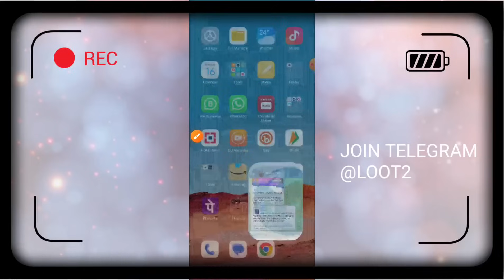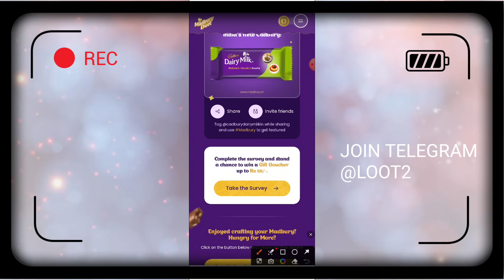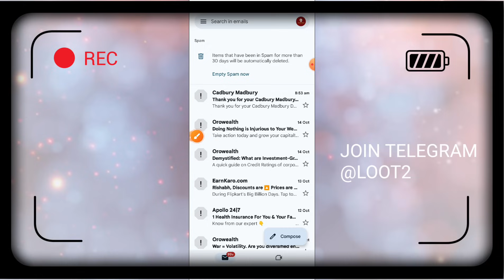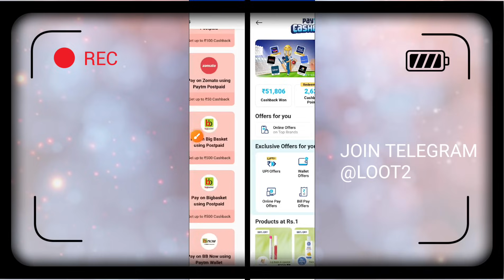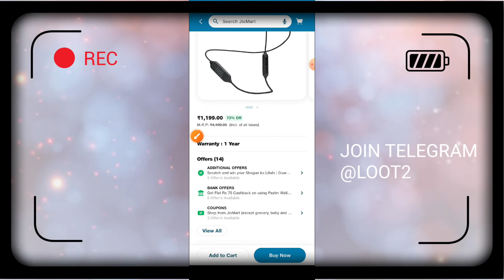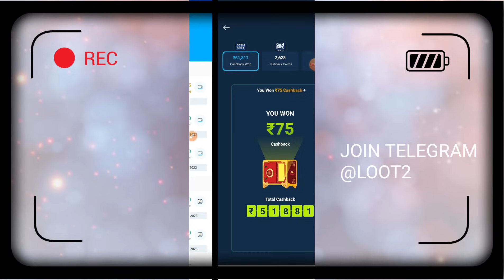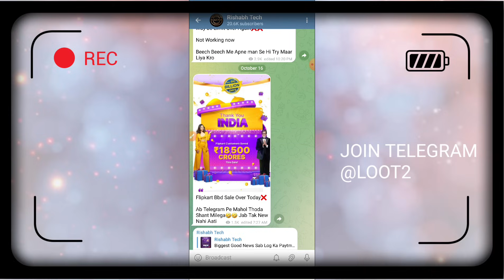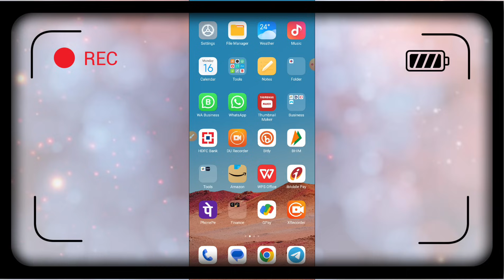Paytm Free 75rs New Hidden Bug | Free 50rs Direct In Paytm Or Upi | Live Free 125rs Redeem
Join Rishabh Tech Telegram Channel -

THANKS REGARDS
 "Rishabh Tech"

Biggest Earning App 2023 | Free 500rs In  Bank | 500rs free per Refer Offer | Refer and get 500rs